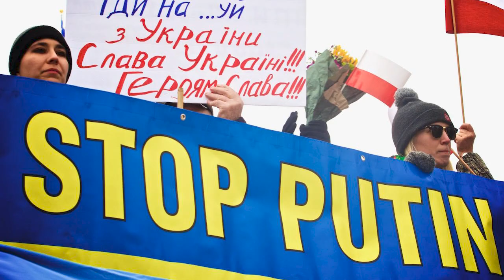Remix of Gogol Bordello's - (We Comin' Rougher)_Ukraine War version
I am a fan of this band, seen them many times live. Here is my  remix of Gogol Bordello's video - Immigrada (We Comin' Rougher). I added some battle footage and some pictures of mine at a solidarity rally's for Ukraine's War. Enjoy.